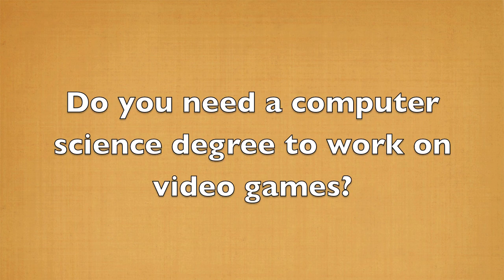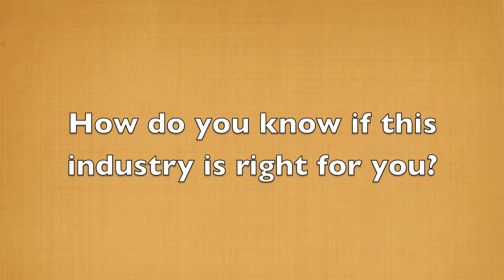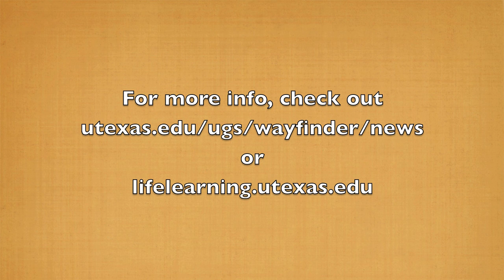Careers in the Video Game Industry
The School of Undergraduate Studies invited a panel of local professionals in the video game industry to speak about their careers.

The panel featured: Mary Rose Monkowski (User Interface Artist for Portalarium, Inc.), Brad Clark (Animator and Co-founder of Rigging Dojo), Sheri Graner Ray (Senior Game Designer at Schell Games), Jason Hughes (Studio Head at Steel Penny Games), and Tess Snider (Programmer and Owner of Pixelsea).